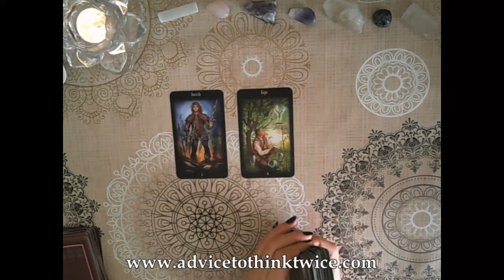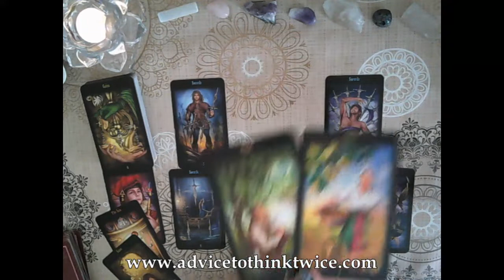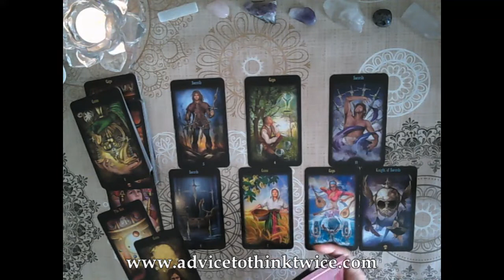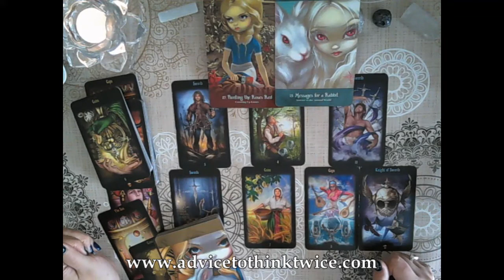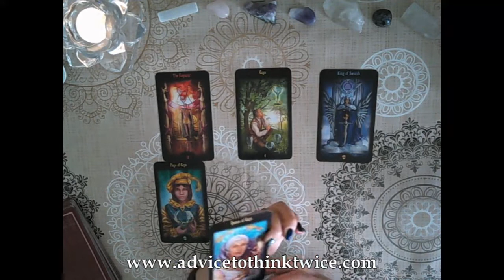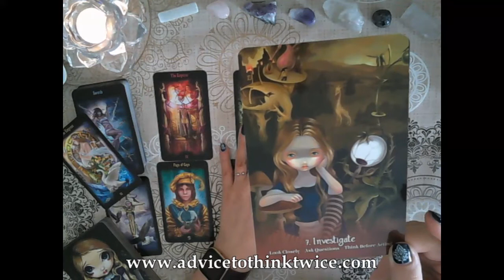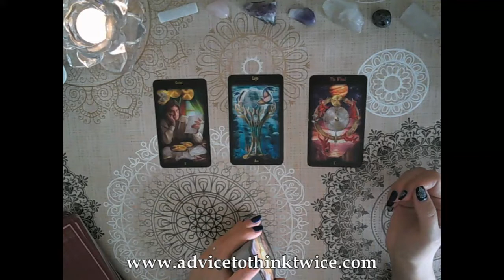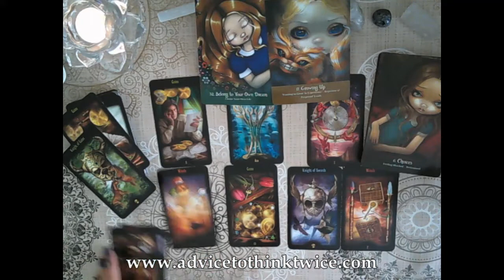Week ahead - Gemini, Libra, Aquarius - Timestamped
Hi everyone!
This is a general reading looking at the energies coming up in the week ahead for water signs and advice for out highest good. Remember to watch your sun, moon, rising and Venus signs.

Gemini 01:27, Libra 18:33, Aquarius 31:20